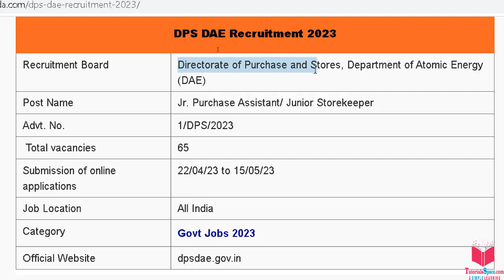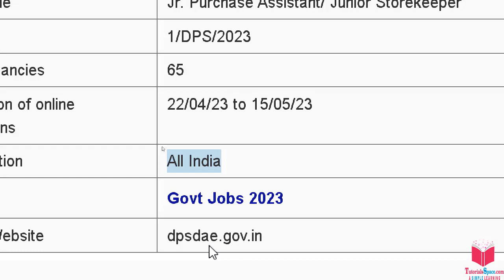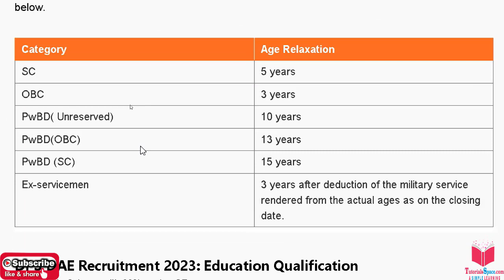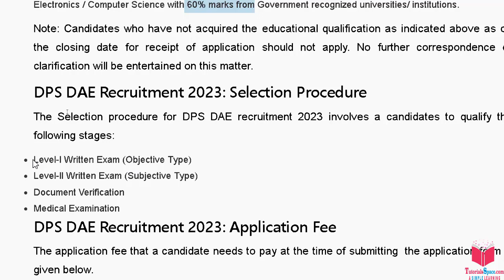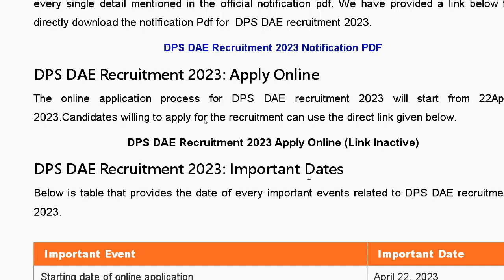DPS DAE भर्ती 2023 | Directorate Of Purchase And Store, Department Of Atomic Energy job 2023